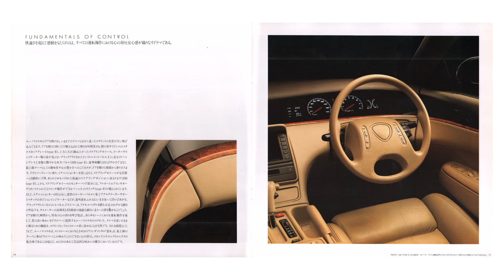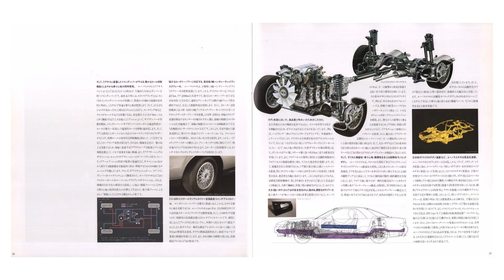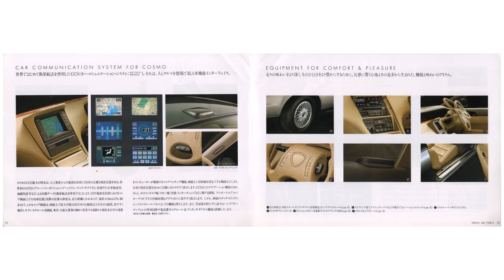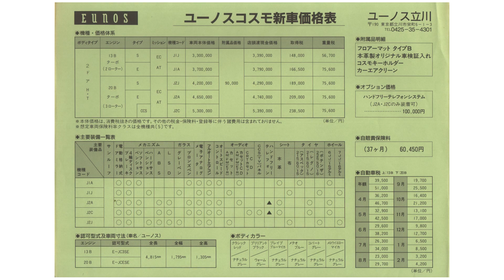1990.3.ユーノスEUNOSコスモCOSMO‹4代目(4th)›前期3ローター20BカタログMAZDAマツダ280馬力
1990.3.ユーノスEUNOSコスモCOSMO‹4代目(4th)›前期3ローター20BカタログMAZDAマツダ280馬力

20B-REW
TYPE-E
TYPE-S

13B-REW
TYPE-E
TYPE-S

型式：ユーノスE-JCESE・E-JC3SE
エンジン：20B(654x3)・13B(654x2)

1990.3.（平成2年）
マツダ株式会社（mazDa）
UKK100 9003D（厚口）
UKK200 9003D（薄口）

1990.4.（平成2年）
THE WILL FOR SAFETY
UC26RO 9003D

価格表
ユーノス立川